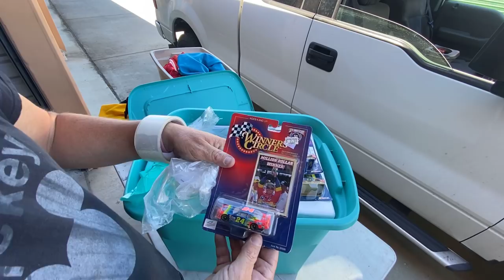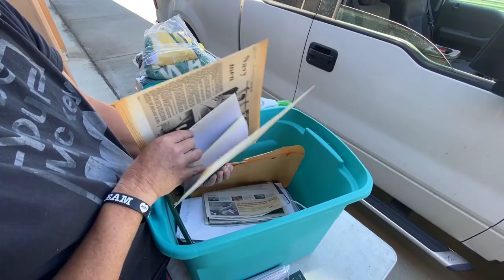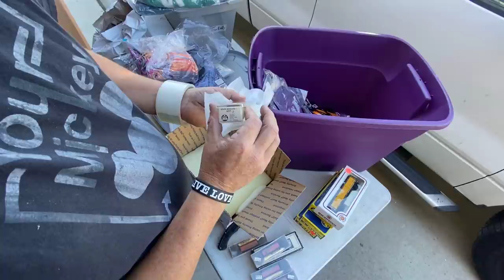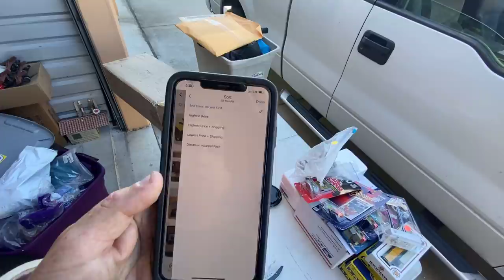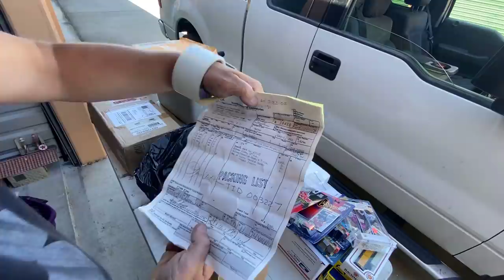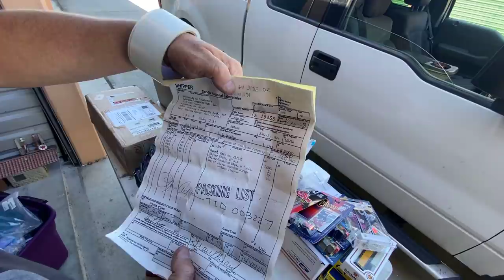FOUND BAG OF SILVER ~ $34,500.00 STORAGE UNIT ~ I bought an abandoned storage locker and found